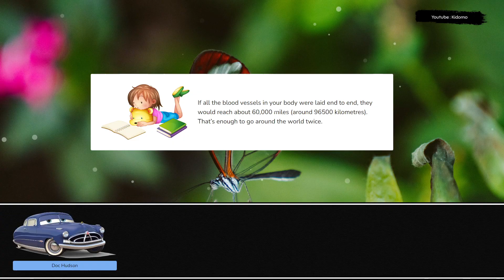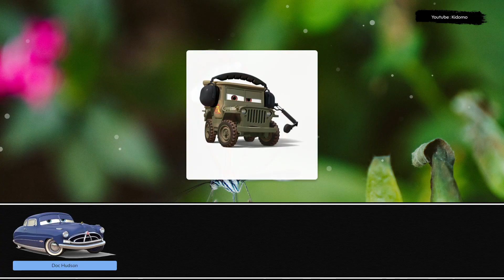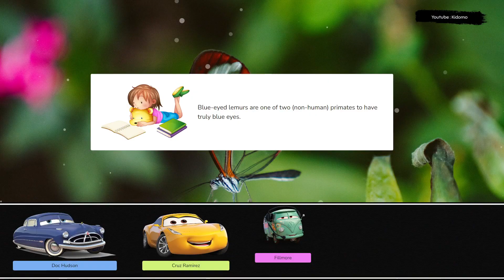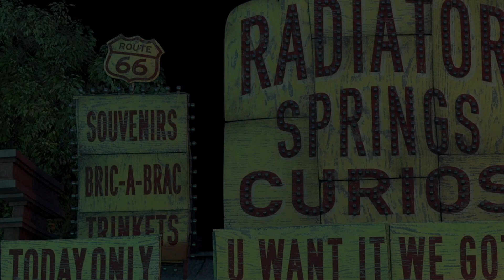Let's Play With Lightning McQueen! Doc Hudson, Cruz Ramirez, Fillmore, Ramone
Let's play together with Doc Hudson, Cruz Ramirez, Fillmore, Ramone. Lightning McQueen is a true champion, both on and off the track. Watch as he battles through the toughest races, defying odds and inspiring fans everywhere with his courage and spirit. Whether he's racing on the track or supporting his friends, Lightning McQueen is always at his best. Watch as he takes on the toughest challenges and shows the world what he's made of, with his lightning speed and winning spirit. Join Lightning McQueen on his thrilling journey through the world of racing, as he takes on the toughest challenges and strives for the championship. With his lightning speed and winning spirit, he's always pushing the limits and inspiring fans everywhere. Get ready to experience the speed and excitement of Lightning McQueen, as he takes on the toughest races and the biggest challenges of his career. With his heart in the right place and his foot on the gas, he's always ready to go the distance.